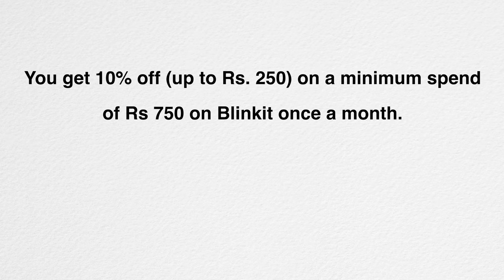Axis Neo Credit Card - LIFE TIME FREE 🔥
Axis Neo Credit Card - LIFE TIME FREE mil raha hai aapko yeh card begnners ke liya bahot zyada zabardast hai.